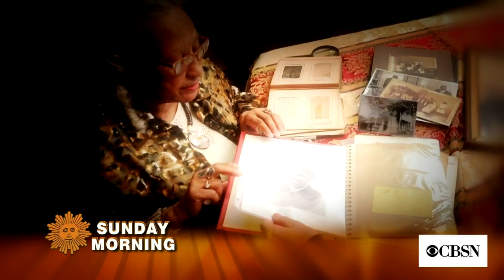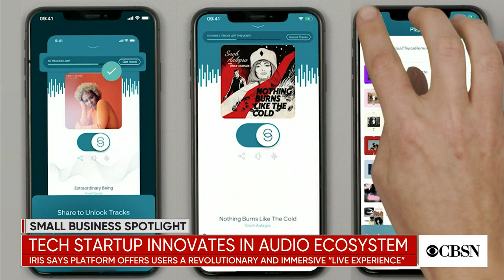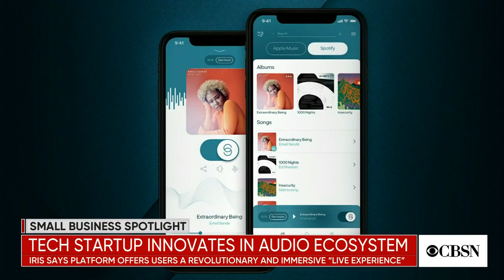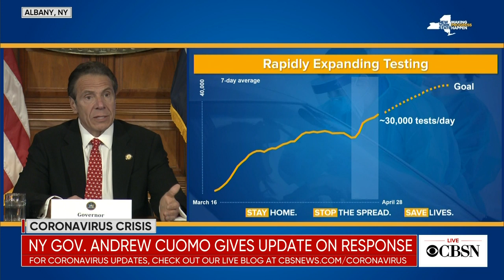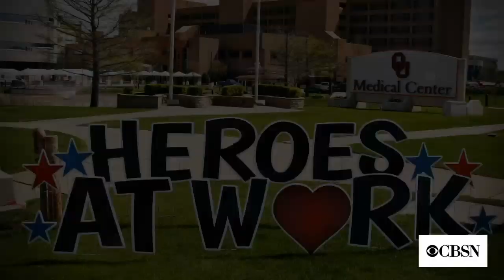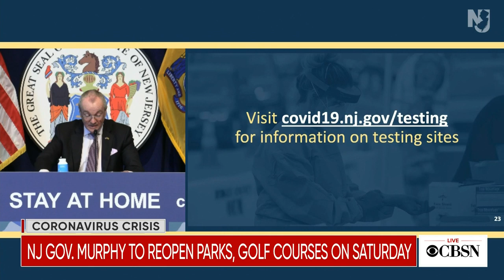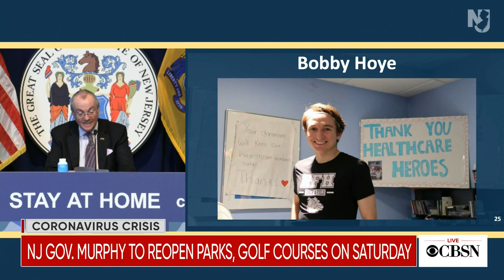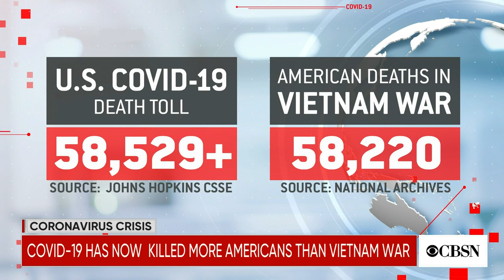Watch live coronavirus coverage from CBS News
Watch CBSN's live coronavirus coverage, including briefings from New York Gov. Andrew Cuomo and New York Mayor Bill de Blasio.